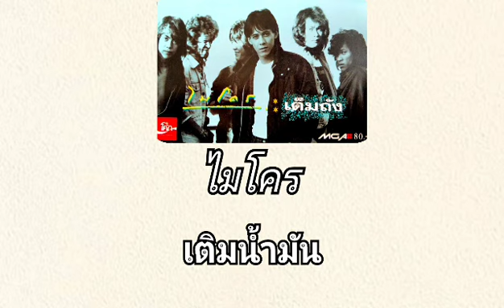เติมน้ำมัน - ไมโคร